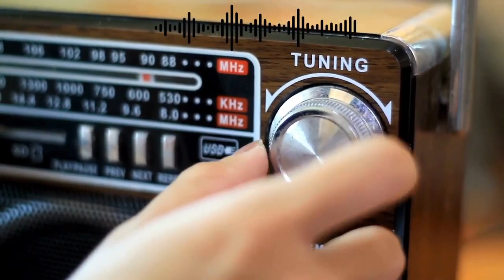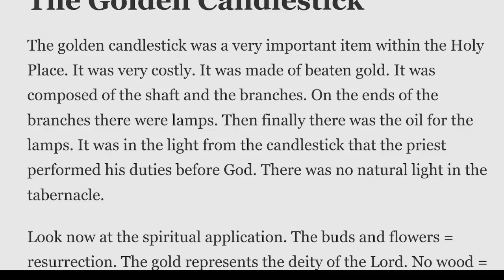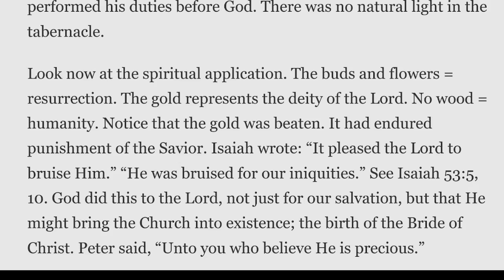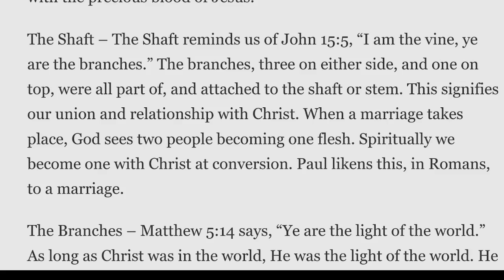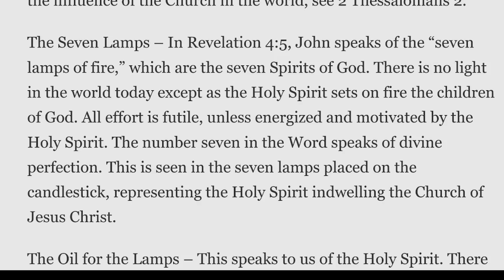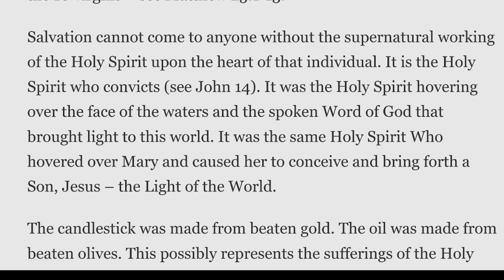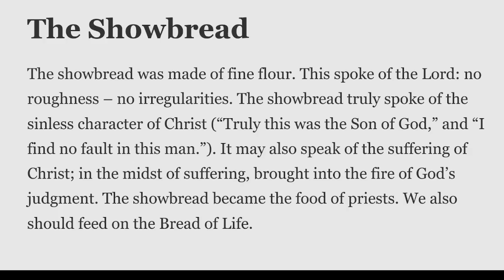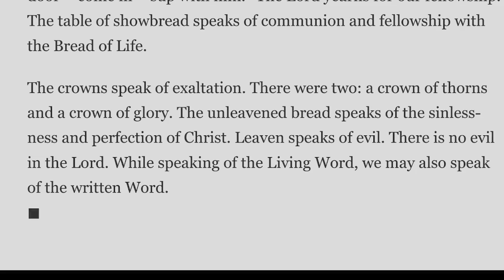Internet Radio, Episode 418, The Tabernacle, The Golden Candlestick, by Daniel C Snaddon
Internet Radio
These studies are by Daniel Snaddon. The Tabernacle.